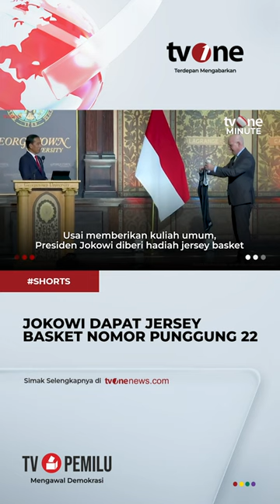Beri Kuliah Umum di Georgetown University, Jokowi Dapat Jersey Basket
Jakarta, - Beri Kuliah Umum di Georgetown University, Jokowi Dapat Jersey Basket

tm01 (yd01)